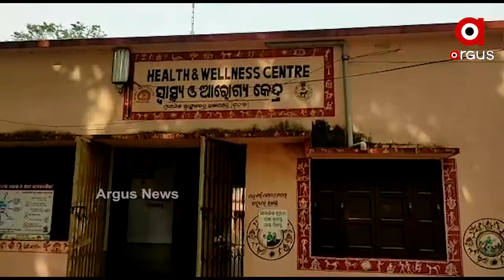କୂଅରେ ଫଶି ଯାଇଥିବା ମହିଳାଙ୍କୁ ଉଦ୍ଧାର କଲେ ଅଗ୍ନିଶମ କର୍ମଚାରୀ...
କଟକ ଜିଲ୍ଲାର ପୁଇଚିଆ ପଂଚାୟତର ଗହିରଗାଡ଼ିଆ ସ୍ଥିର ଏକ କୂଅରେ ଫଶି ଯାଇଥିବା ମହିଳାଙ୍କୁ ଉଦ୍ଧାର କଲେ ଅଗ୍ନିଶମ କର୍ମଚାରୀ...